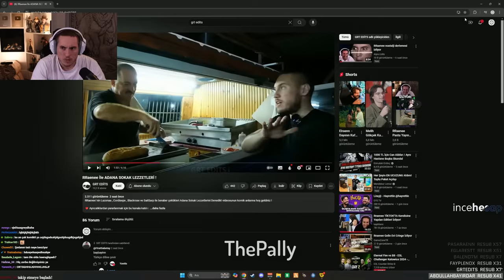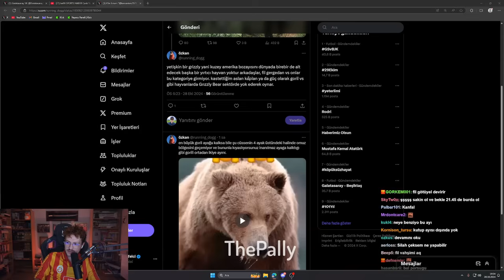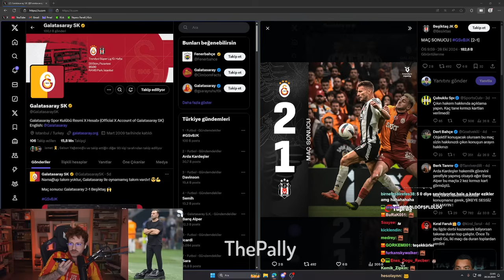'' Karışık Komik Anlar " Kick & Twitch Komik Anlar #106 | The Pally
Merhaba arkadaşlar ben twitch'te popüler olan klipleri editleyerek sizlere eğlenceli vakit geçirmenizi sağlamak için açtım bu kanalı.😀

Videoya 1.000 like gelirse beni motive etmiş olursunuz😅

YORUM atarsanız sevinirim 🥺

00:00  -Eray
00:16  -Chefmali
00:30  -RRaenee
01:01  -Sizophren
01:24  -Sinco
01:41  -Eldorinaa
01:51  -Chips
02:02  -Hype
02:19  -Sinco
02:44  -Hype
03:01  -Eray
03:30  -atadogann
03:46  -Eldorinaa
04:19  -RRaenee
04:47  -PurpleBixi
05:12  -GokhanOner
05:43  -Abone olursan sevinirim
05:53  -Crystal_LoL
06:04  -DURUBTR
06:24  -EfeUygaç
06:35   -PurpleBixi
07:24  -Crystal_LoL
07:35  -Roseheus
07:42  -Chips
07:53  -Ebonivon
08:03  -Jrokez
08:31  -DURUBTR
08:41  -Sizophren
09:00  -Roseheus
09:08  -Abone olursan sevinirim
09:29  -Ebo Show/Ati242 & Blok3
10:38  -Kapanış